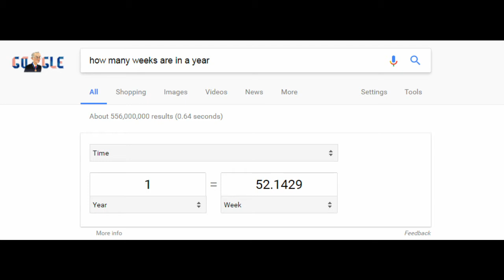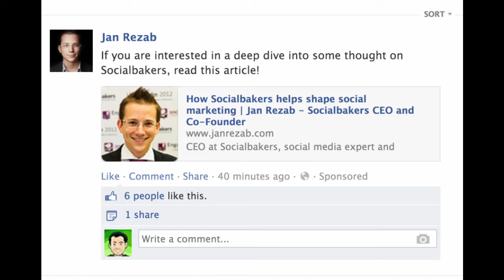The Rise of the Bucket Hat Boys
Who are the Bucket Hat Boys? Jesse Burke, and Ty Doyle swing by to tell us all about wearing bucket-hats, and recreating famous movie posters. We also break down what's needed to get started on the internet.

The FAQ!Cast is posted every week on YouTube and podcast services like iTunes!

Here is some soundcloud!